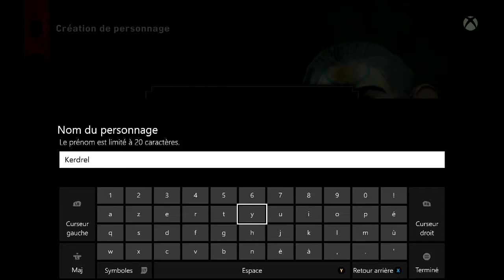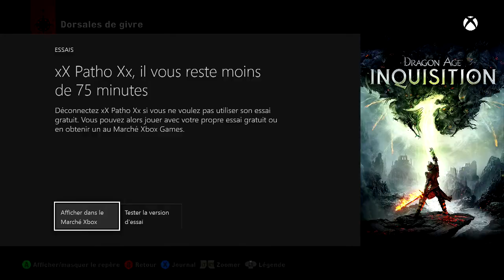[Xbox One] Présentation Dragon Age : Inquisition !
Voila une petite vidéo ou je vous présente Dragon Age Inquisition en compagnie de Natch !

Le jeux sortira le 20 Novembre .